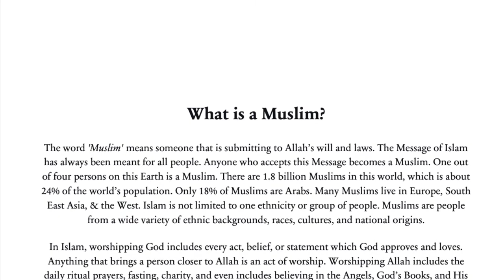Who Are MUSLIMS for KIDS?